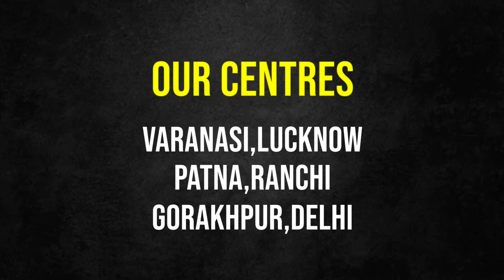Hair patch Service for Men | Hair Wig Service in Ranchi | Hair Bonding in Ranchi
Address
793,Weylen Bihar Club Building,Kutchery Road,Near Bihar Bhwan,Ranchi Jharkhand 834001 Ranchi
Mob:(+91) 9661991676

hair pasting in Ranchi | jharkhand best hair patch | hair patch Ranchi mein |
Hairpatchinranchi | Hairwigforwomens | Hairwiginranchi